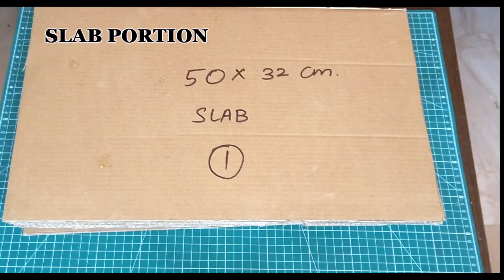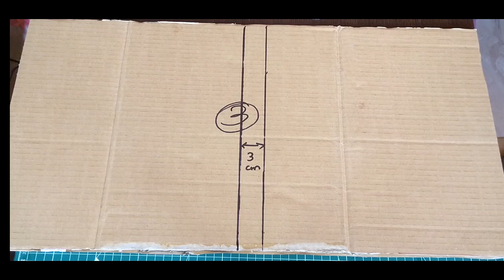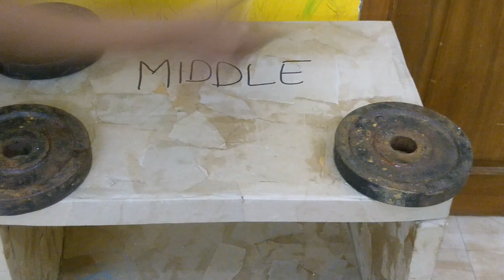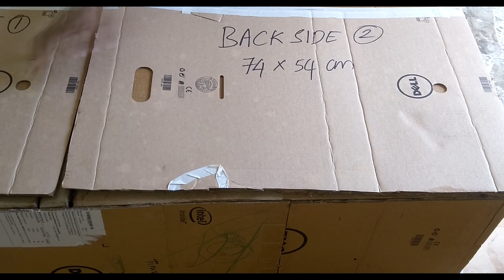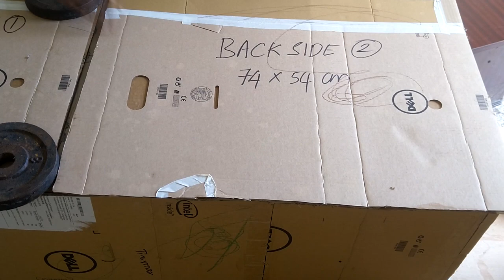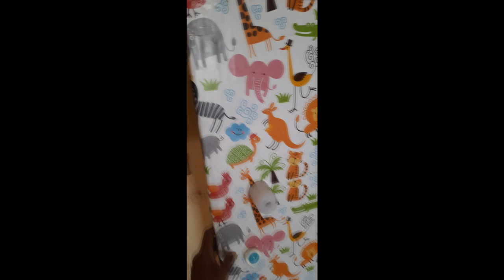Waste cardboard to beautiful wardrobe | shelf for kids | multipurpose shelves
This wardrobe I was made for my kid. It was fully made of cardboard boxes only. This wardrobe is made of two small shelves and one Large shelve. It was one of my difficult video to make, I was unable to make video of certain portion due to its huge size, sorry for that.

Please Give suggestions and ideas for my next video.